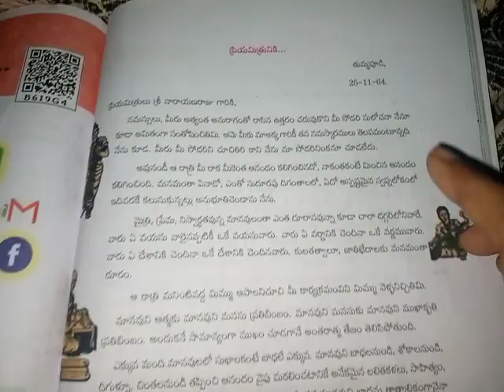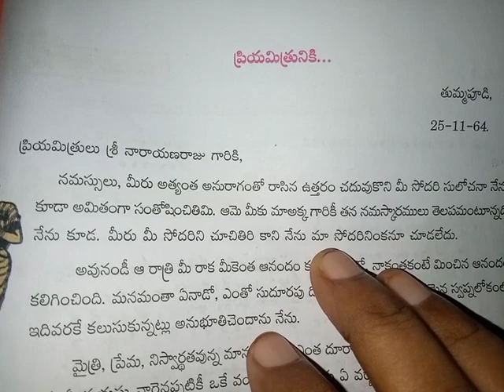7th telugu 289